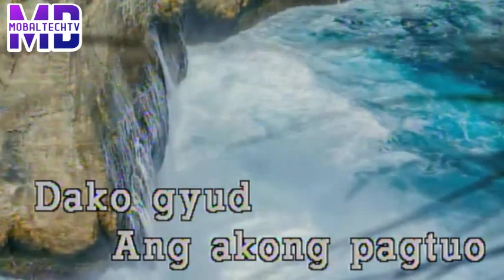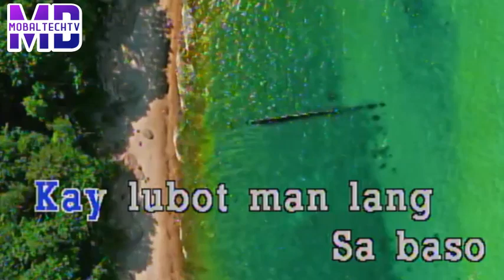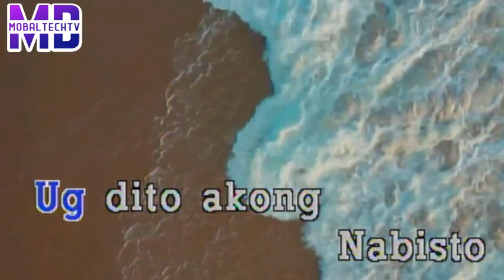PALSIPIKADO KARAOKE BY MAX SURBAN